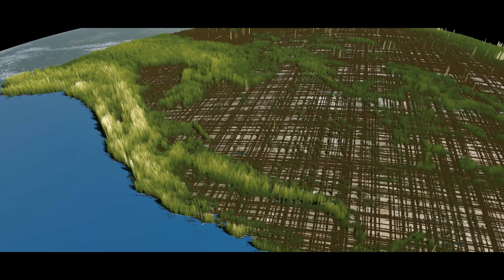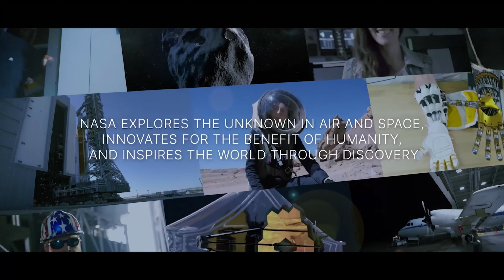Exploring the Secrets of the Universe for the Benefit of All